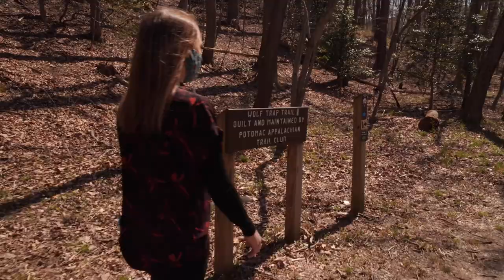Feel Good Fridays: Ellen Reid SOUNDWALK